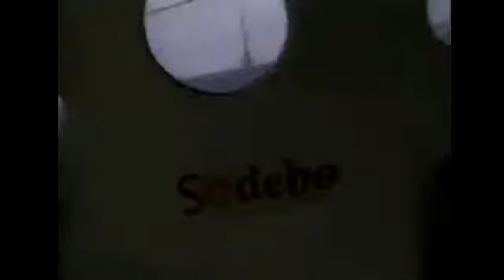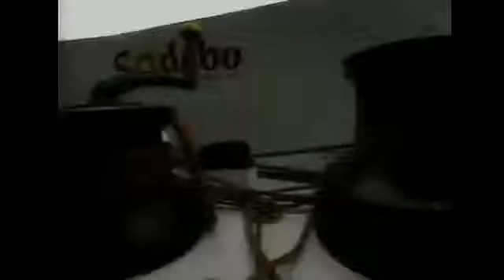Record / Thomas Coville après le Cap de Bonne Espérance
Alors qu'il file dans l'Océan Indien sous la longitude de Madagascar, en approche de celle des îles du Prince Edward et sur la route des îles Crozet, Thomas témoigne d'un froid pinçant et nous offre malgré tout une jolie visite guidée, en son et en images, de son "home sweet home" !